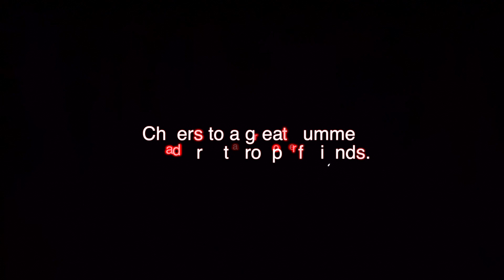VLOG 10: I'M LEAVING YOUTUBE?? *NICKI MINAJ IS TAKING OVER THE ACCOUNT* (NOT CLICKBAIT)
I Recommend wearing Headphones and watching on a computer.
Peace out